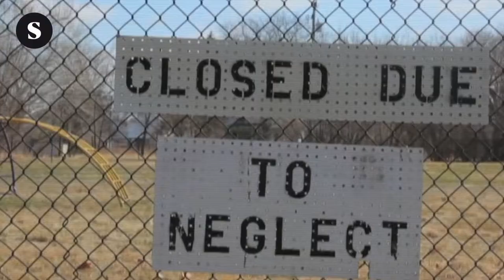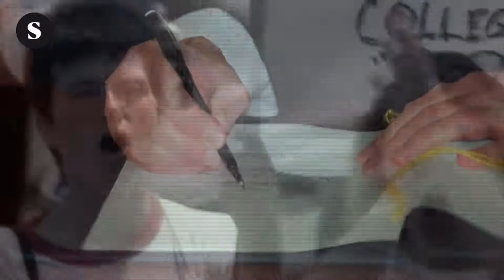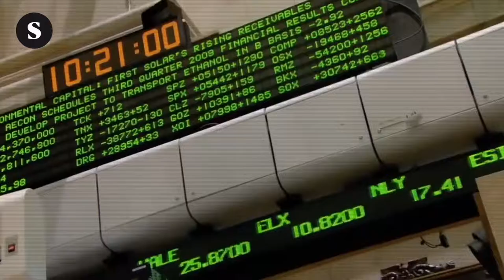Los mitos del libre comercio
Este es un reportaje de la serie Periferias, que la Oficina de enlace en Madrid de la Rosa-Luxemburg-Stiftung ha producido en colaboración con El Salto, y que tiene por objetivo aportar algunas de las claves necesarias para entender los profundos cambios a los que el mundo ha asistido en pocos años y encontrar las oportunidades que ofrece un planeta en crisis.